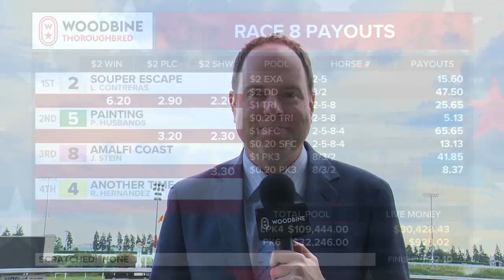Woodbine, August 16, 2020 Race 8